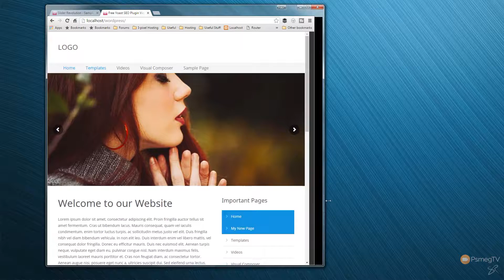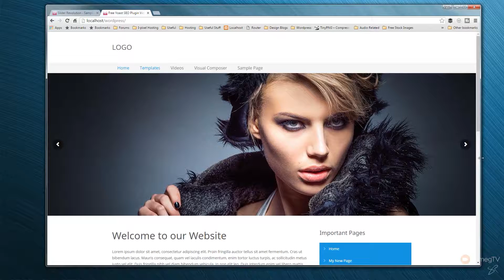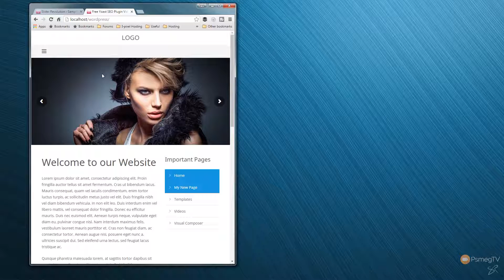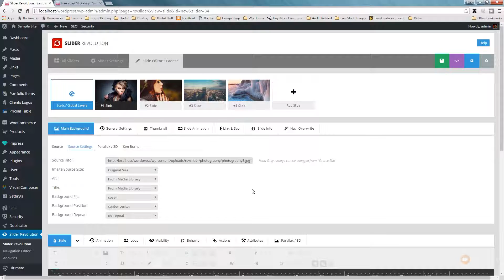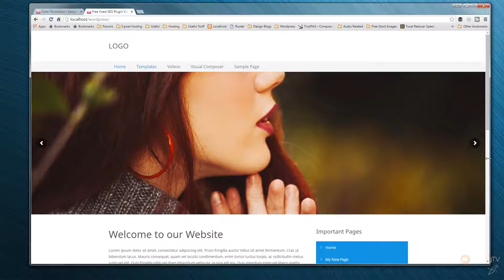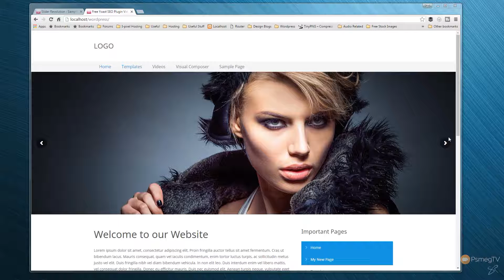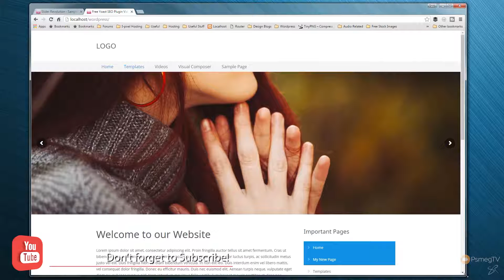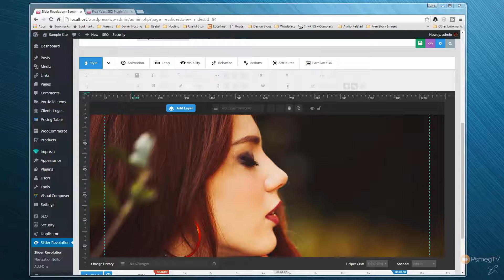How To Create Responsive Sliders in Slider Revolution 5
Learn how to make your Slider Revolution 5 Sliders scale perfectly on all screen sizes and resolutions. In this tutorial, I'll show you the basics of controlling the scaling, slider size, scale position and much more.

Ensure that your sliders look great no matter what the screen size and resolution.